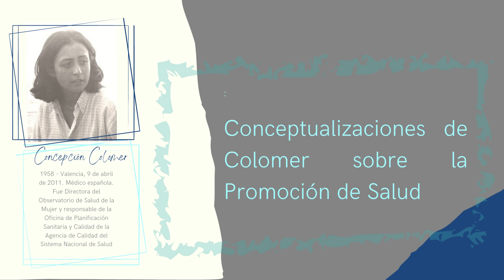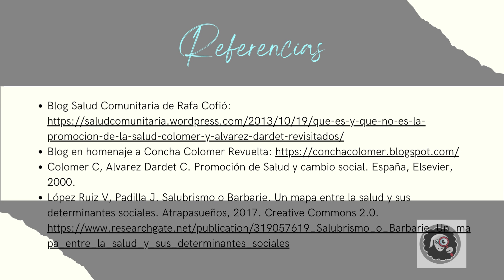Aplicar el enfoque de la Prevención Cuaternaria a la Salud Comunitaria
Presentación de soporte para taller dentro de la Maestria de Salud Comunitaria de la Facultad de Enfermería, UDELAR. Mayo 2023